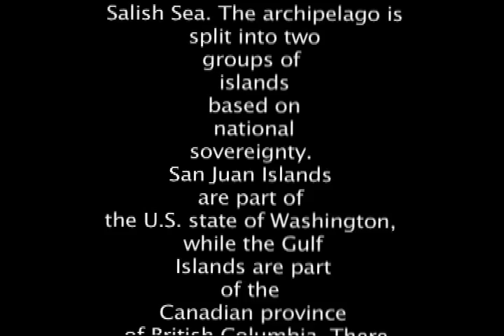San juan Islands land sea air